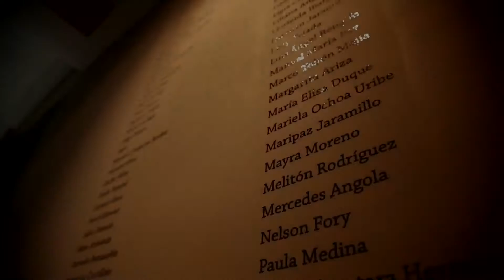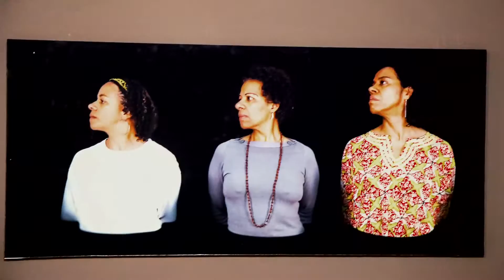¡Mandinga sea! África en Antioquia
Por: Alejandro Sáenz Fernández / Felipe Restrepo

¡Mandinga sea! África en Antioquia es una exposición que invita al público a realizar un viaje territorial y cronológico que parte de las costas del África occidental y llega a Antioquia, delineando un recorrido desde el siglo XVI hasta hoy, para evidenciar las herencias y aportes de los pueblos africanos y sus descendientes. La exposición busca dar a conocer la historia de los grupos africanos que llegaron a Antioquia y se enmarca en el bicentenario del departamento.

La muestra, que ocupa dos salas temporales del museo y de la Casa del Encuentro, es también un llamado a erradicar el racismo y a comprender la importancia de los descendientes afro en Antioquia.

¡Mandinga sea! está abierta desde el pasado 3 de diciembre de 2013 e irá hasta el 2 de marzo de 2014.